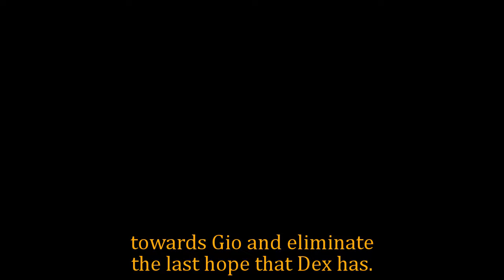GH Shocking Spoilers Gio's dirty plan, destroying the car to cause an accident for Joss